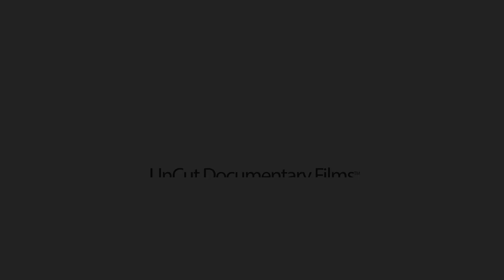Why it's hard to find for Ukrainian girl a good husband?